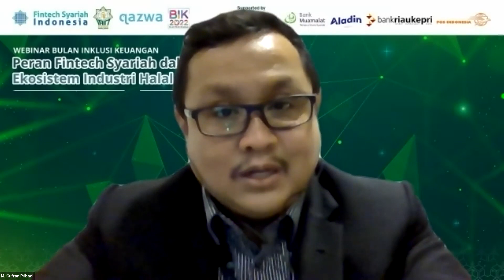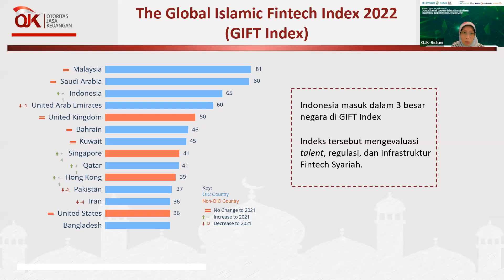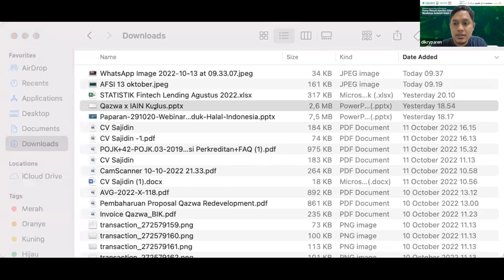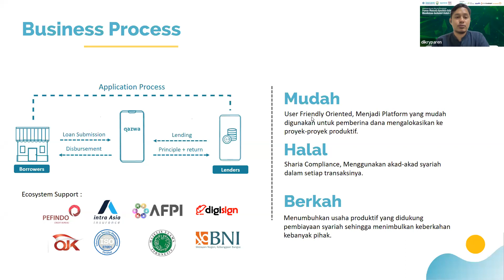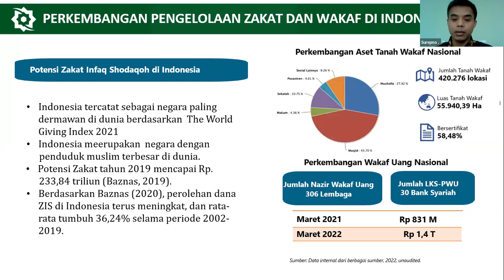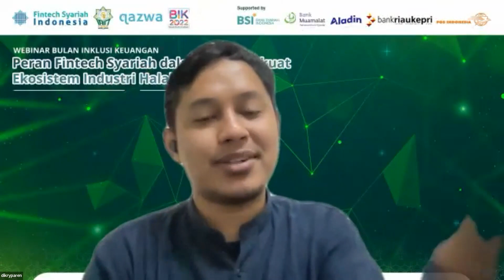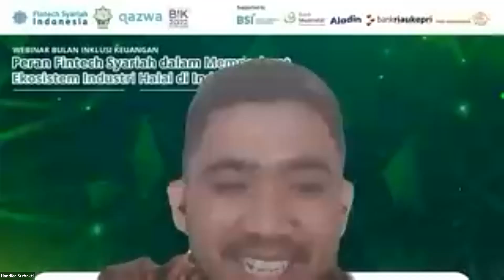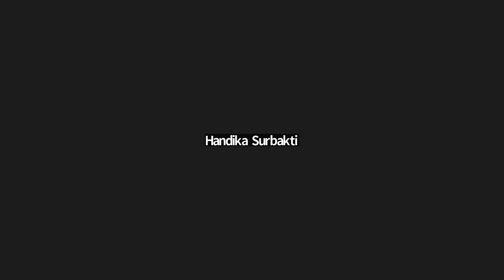Webinar Bulan Inklusi Keuangan (BIK) 2022 AFSI x IAIN Kudus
Dalam rangka memperingati Bulan Inklusi Keuangan 2022, Asosiasi Fintech Syariah Indonesia (AFSI) bekerjasama dengan Fakultas Ekonomi dan Bisnis Islam IAIN Kudus dan didukung oleh Qazwa.id.